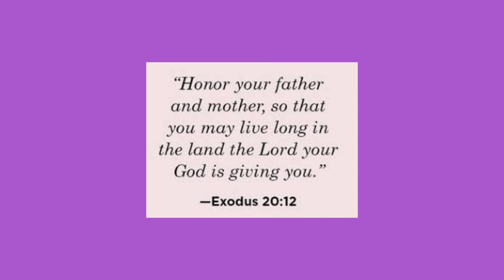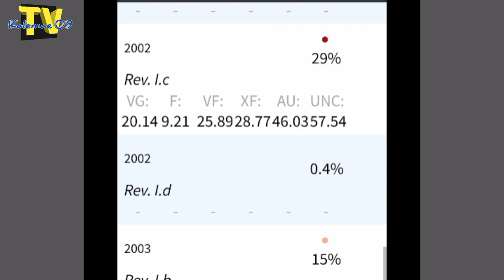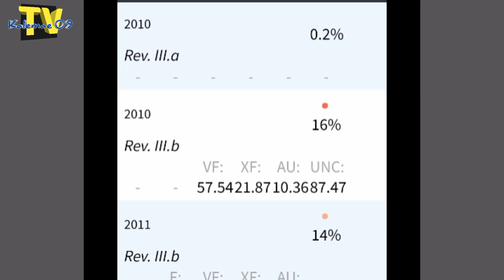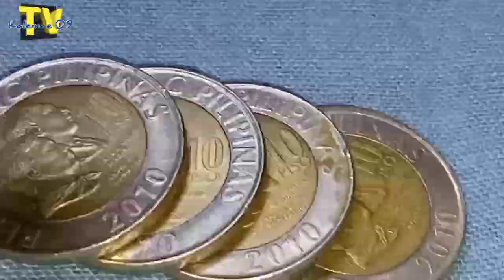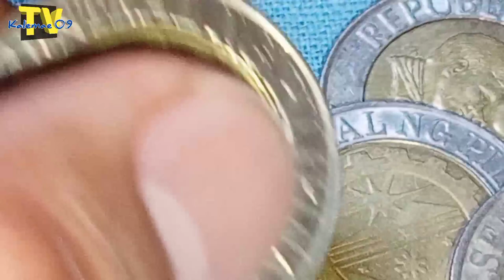may 10 piso kb? panuurin mo ito | KAALAMAN